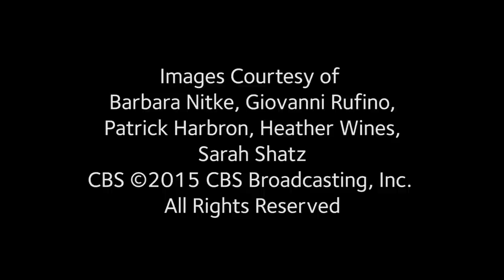emmy magazine: Under the Cover with Madam Secretary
Téa Leoni goes in depth about her relationship with Madeleine Albright and what it's like to be the new Secretary on the hill.